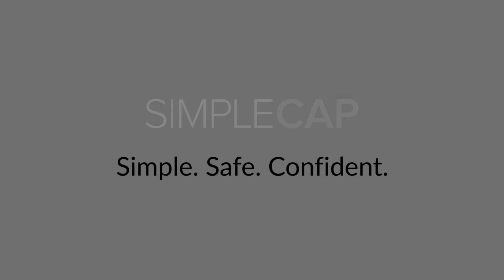SimpleCAP: SHOWING REMOVAL in less than 30 seconds | Verena Solutions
This video was made possible with the help of Mr. Michael Infanger and his team of engineers, businessmen and dental hygienists at Verena Solutions. It outlines the right way to dispose SimpleCAP dental safety needle.
Sources & further reading:
Potential Blog Posts?
Listen in with Technori highlighting Verena Solutions with none other than CEO and founder:
Michael Infanger
PPE is now available for frontline workers in dental hygiene to keep workers and patients safe: